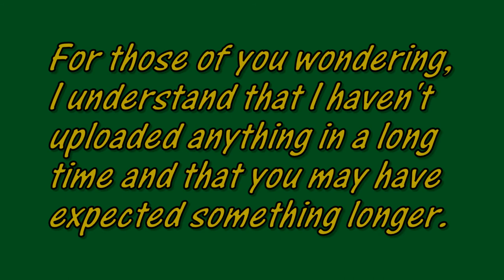Tom and Chub-Chub's Failed Inventions: How to Build a Workshop Light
A customer has asked for a new light for his workshop, and Tom and Chub-Chub have a spare, making it seem like an incredibly easy task, until they start to have their own issues...

Effects by: detonationfilms.net